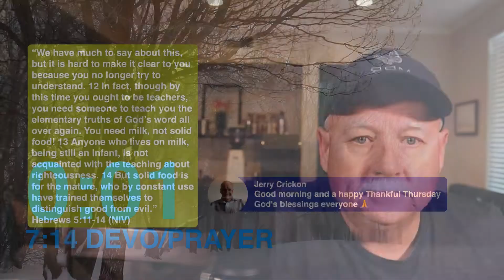7:14 Prayer 02.11.2021